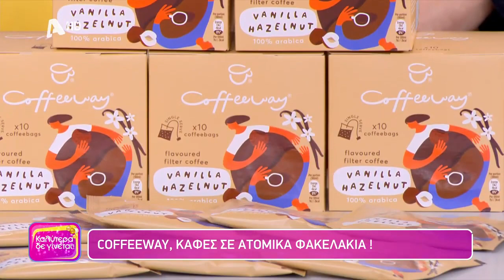Coffeeway coffeebags, εκπομπή Καλύτερα Δε Γίνεται 25/12/22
Παρουσίαση των νέων Coffeeway coffeebags, στην πρωινή εκπομπή Καλύτερα Δε Γίνεται, της Ναταλίας Γερμανού (25/12/22).